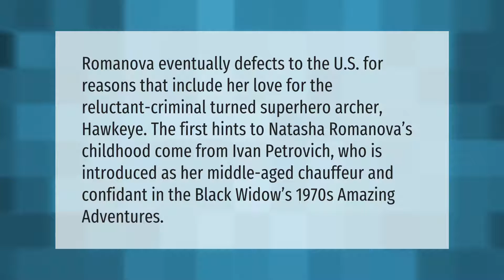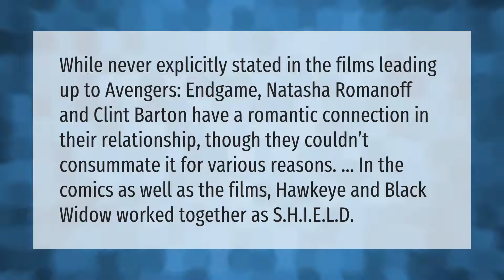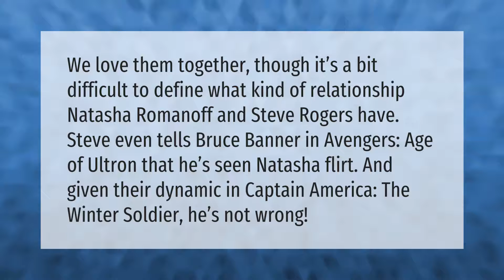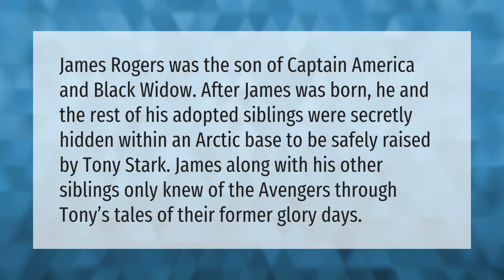Who is Natasha Romanoff in love with?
00:00 - Who is Natasha Romanoff in love with?
00:40 - Is Natasha in love with Clint?
01:10 - Was Natasha and Clint together?
01:42 - Does Captain America Love Black widow?
02:14 - Why did cap kill black widow?
02:38 - Does Captain America and Black Widow have a kid?

Laura S. Harris (2021, July 8.) Who is Natasha Romanoff in love with?
    AskAbout.video/articles/Who-is-Natasha-Romanoff-in-love-with-257469